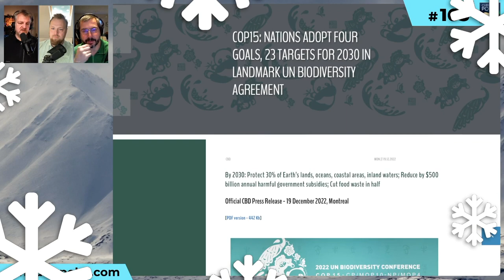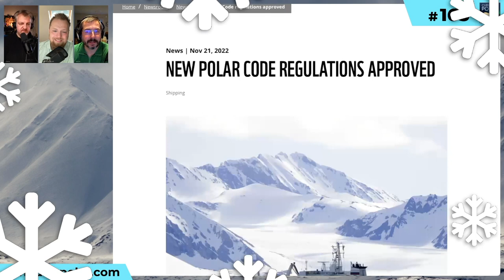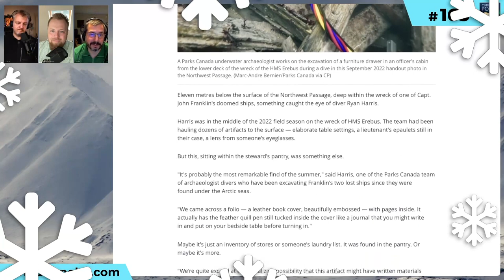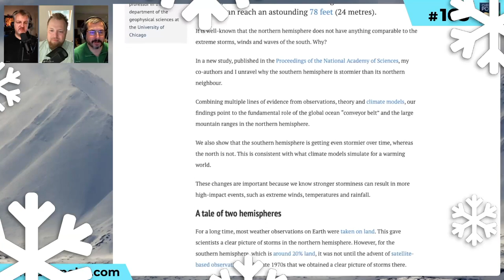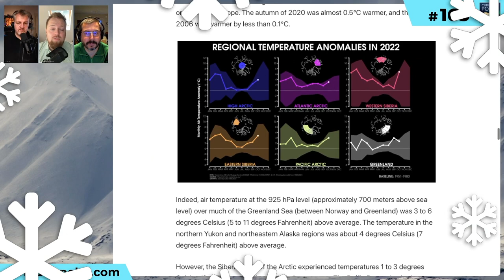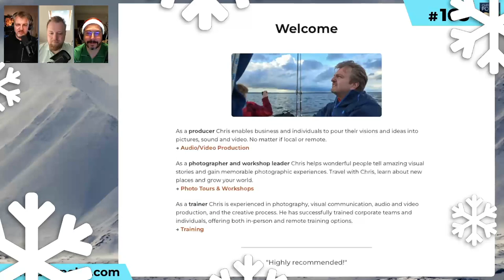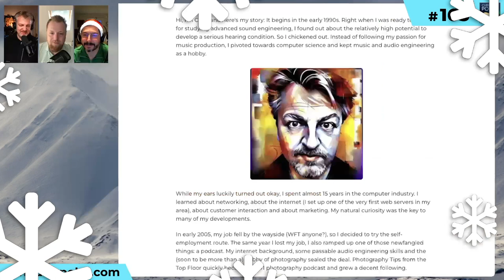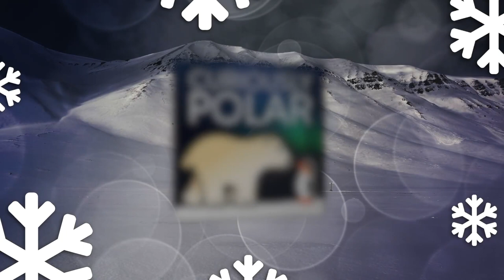165 The Holiday Episode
HAPPY HOLIDAYS EVERYONE!! And while we covered some festive topics and traditions in the past, let's loaok at what we are doing for Christmas ourselves.

* [SIKU: Knowing Our Ice - Documenting Inuit Sea Ice Knowledge and Use by Igor Krupnik et al.]
* [Master of Desolation by Joseph J. Fuller]
* [Le Pourquoi-pas dans L'Antarctique by Jean-Baptiste Charcot]
* [Charcot, le Chevalier du Pole by Marguerite Verdat]
* [The New York Taxi Back Seat Book by David Bradford]

**POLAR NEWSREEL:**

At the 2022 UN Biodiversity Conference (COP 15) in Montreal 188 nations agreed on an unprecedented package of measures to protect and restore biodiversity and natural ecosystems. The agreement, called the “Kunming-Montreal Global Biodiversity Framework” (GBF), includes four goals and 23 targets for achievement by 2030.
The goals include protecting and restoring ecosystems, officially recognizing "nature's contribution to people", several ways of financing the process across borders.

The new addendum, second phase of the Polar Code, urged Member States to implement voluntary safety measures of the Polar Code on ships not certified under the SOLAS Convention, approved guidance for navigation and communication equipment intended for use on ships operating in polar waters, approved Interim guidelines on life-saving appliances and arrangements for ships operating in polar waters and gave consideration to the possible application of chapters 9 (Safety of navigation) and 11 (Voyage planning) of the Polar Code to non-SOLAS ships and discussing how best to enhance the safety of these ships when operating in polar waters. [Additional link]

During the 11 days campaign, a team of archeologists performed 56 dives on the wreck of one of Franklin's lost ships, the HMS Erebus. They retrieved exciting and promising artefacts that will surely contribute to forming the picture of the fate of the expedition. The conditions of the wreck are excellent but delicate and this ship will be the initial focus of the work. The other ship, the HMS Terror, is in a deeper, more secure position and will have to wait until the work on the HMS Erebus is finished.

The Southern Ocean regions have picturesque names: “roaring forties”, “furious fifties” and “screaming sixties”. A study combining observations and models indicates that the global …